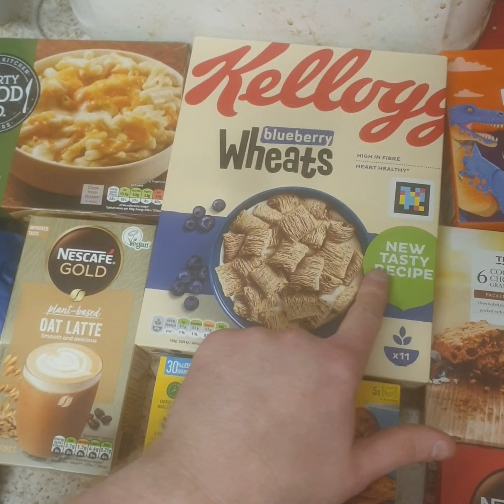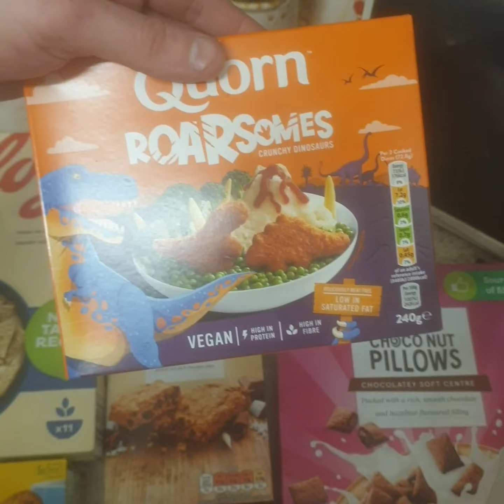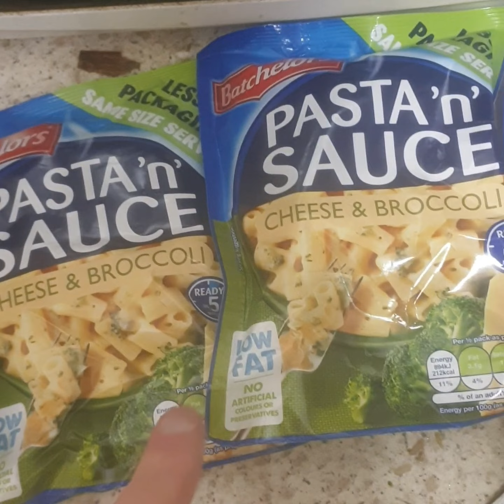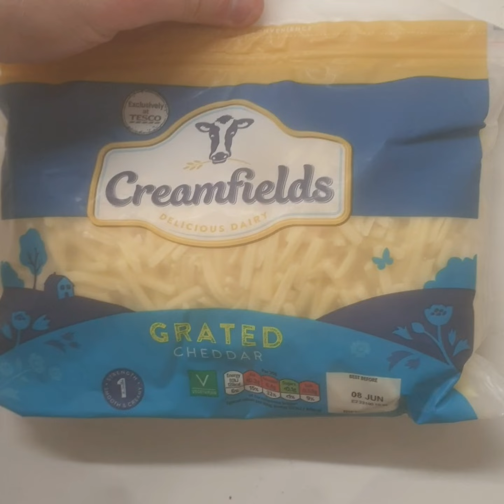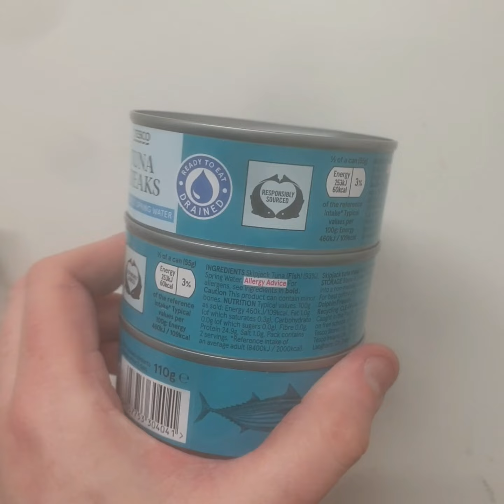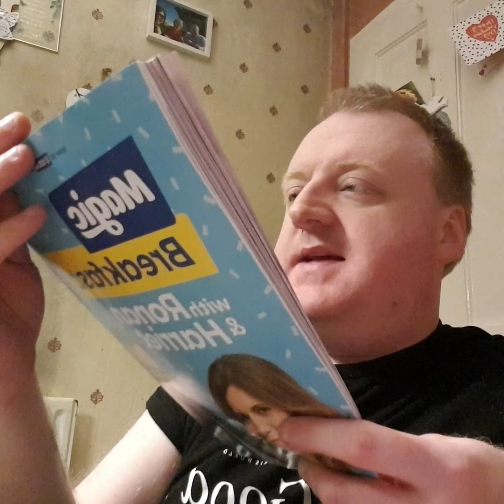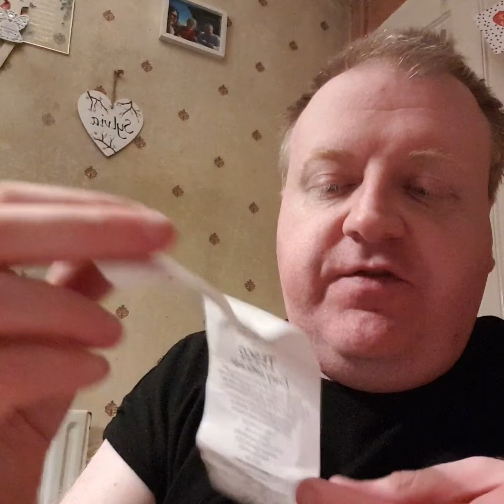TESCO SHOPPING HAUL🛍